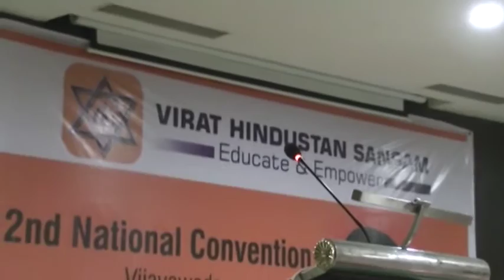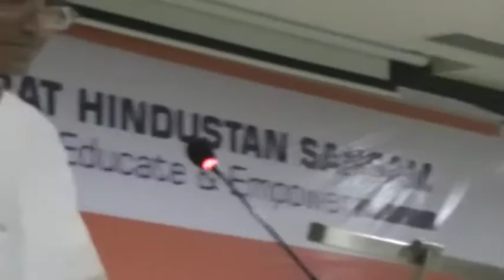Dr Prakash Rao & Prasad Yelamanchi on Govt. Control of Temple Administration 5th Dec 2015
Dr Prakash Rao & Prasad Yelamanchi on Govt. Control of Temple Administration at VHS India Camp 5th Dec 2015 in Vijayawada